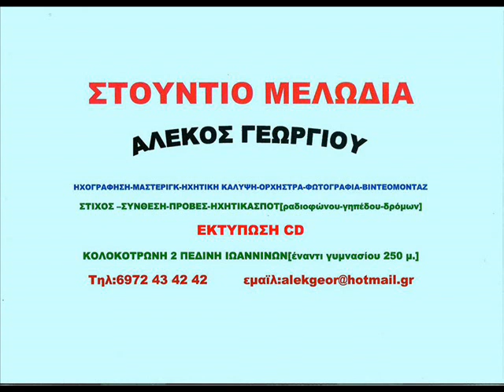TOY ΦΩΤΟΥ ΤΑ ΧΕΙΜΑΔΙΑ ΒΑΣΙΛΗΣ ΑΝΤΩΝΙΟΥ ΣΤΟΥΝΤΙΟ ΜΕΛΩΔΙΑ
ΑΚΥΚΛΟΦΟΡΗΤΟ-ΠΡΩΤΗ ΜΕΤΑΔΟΣΗ
ΔΙΑΣΚΕΥΗ
ΕΠΑΙΞΑΝ ΟΙ ΜΟΥΣΙΚΟΙ:ΚΛΑΡΙΝΟ ΣΠΥΡΟΣ ΑΝΤΩΝΙΟΥ
ΛΑΟΥΤΟ:ΠΟΛΥΧΡΟΝΗΣ ΚΑΡΑΓΙΑΝΝΗΣ,ΒΙΟΛΙ;ΒΑΣΙΛΗΣ ΑΝΤΩΝΙΟΥ
ΠΛΗΚΤΡΑ:ΛΕΥΤΕΡΗΣ ΡΙΖΟΣ-ΝΤΕΦΙ:ΑΠΟΣΤΟΛΗΣ ΠΑΠΠΑΣ
ΗΧΟΛΗΨΙΑ-ΡΕΜΙΞ-ΜΑΣΤΕΡΙΝΓΚ-ΒΙΝΤΕΟ:ΑΛΕΚΟΣ ΓΕΩΡΓΙΟΥ ΣΤΟΥΝΤΙΟ ΜΕΛΩΔΙΑ ΙΟΥΝΙΟΣ 2021